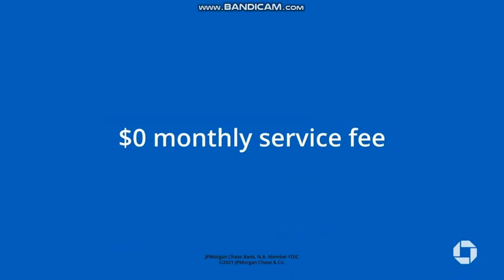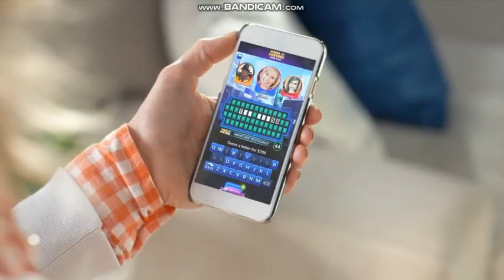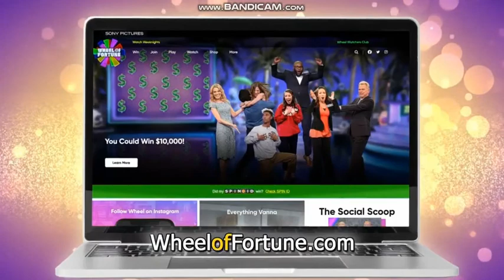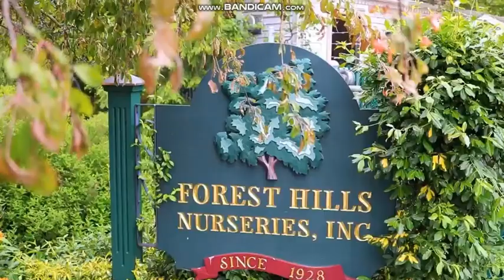CBS (WPRI Commercial Break - June 7, 2021)